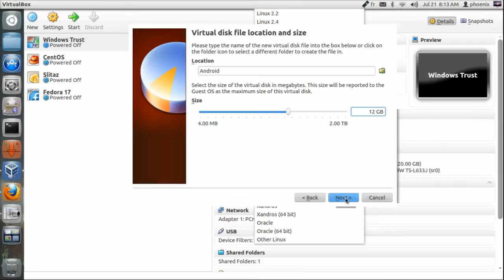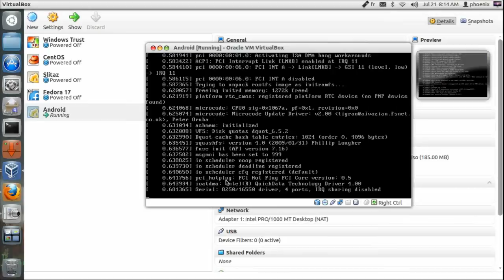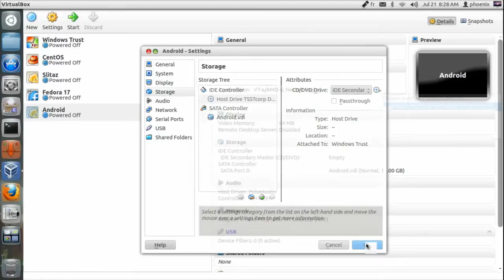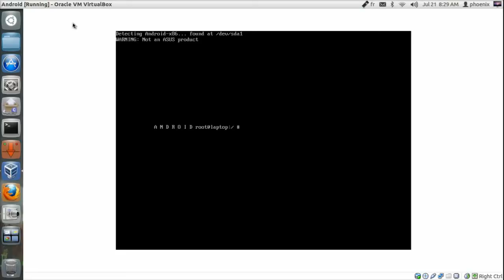Instal android os at the virtualbox